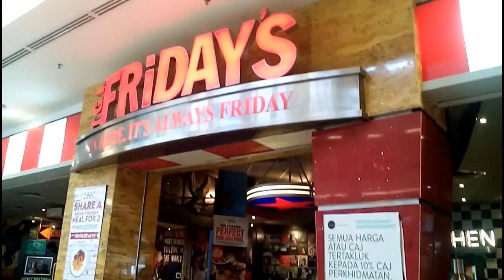assigment TGI FRIDAY